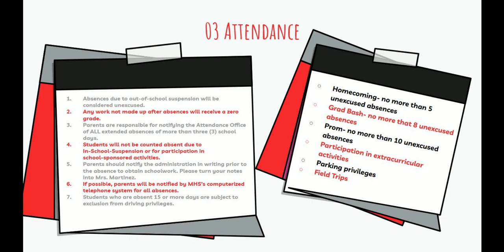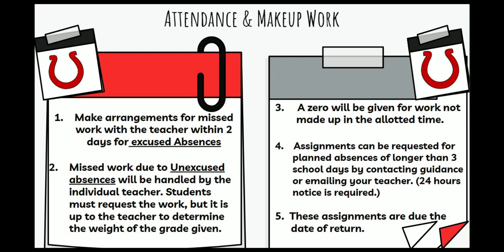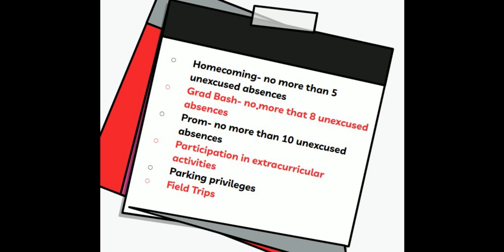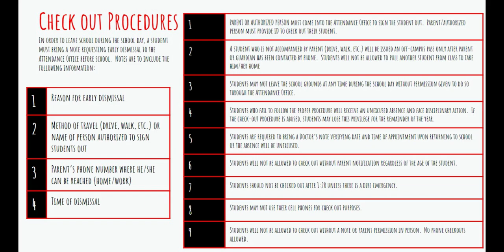MHS Bronco Basics Day 2: Attendance